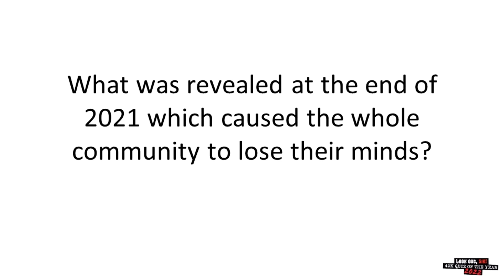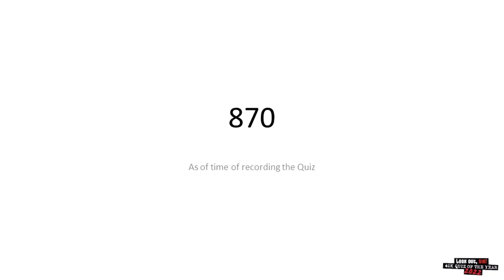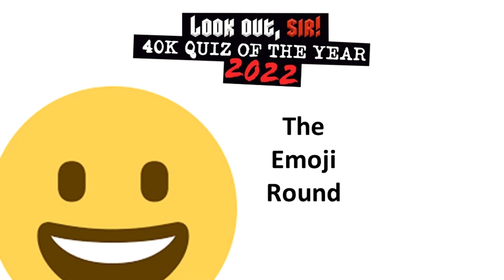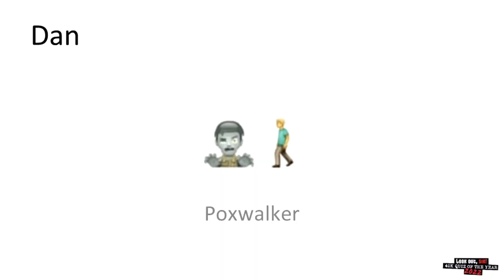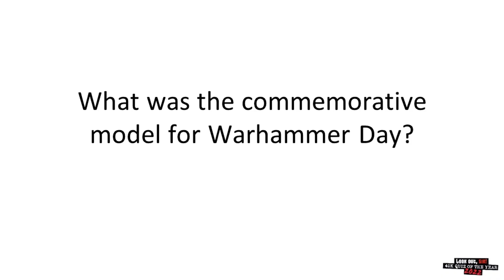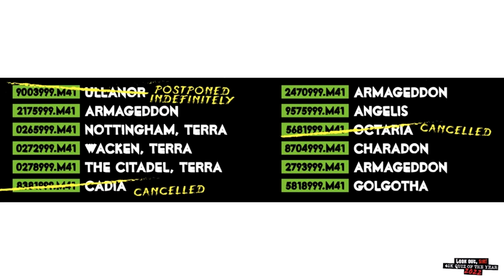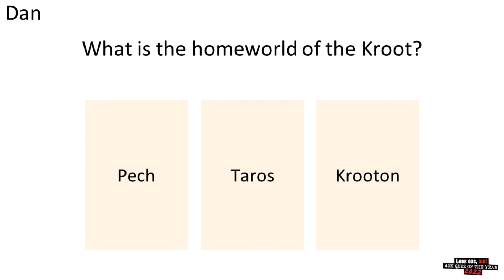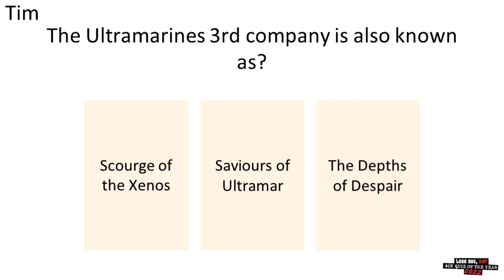40K Quiz of the Year 2022 - Look Out, Sir! 40k Podcast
Thank you everyone for contributing to what has been an incredible year for the Look Out, Sir! 40k Podcast. We hope you enjoy our Christmas and/or New Year’s gift to you, our awesome listener.

The 40K QUIZ OF THE YEAR 2022!!!

We’d really love to hear your feedback on this show, as we hope to make it an annual event and would love to know what you like or what you dislike so as we can continue improving.

40K QUIZ OF THE YEAR 2022 CREDITS

PRESENTER slash QUIZ MASTER:
• Richie / Viral Ninja

SCOREKEEPER:
• Phil / Beyond The Tabletop

CONTESTANTS:
• Dan / I.R.Invested.In.Unexpected
• Tim / Fickle Brush

SPECIAL GUESTS:
• Joe / Subtle Painting

LOOK OUT SIR! 40K MERCHANDISE